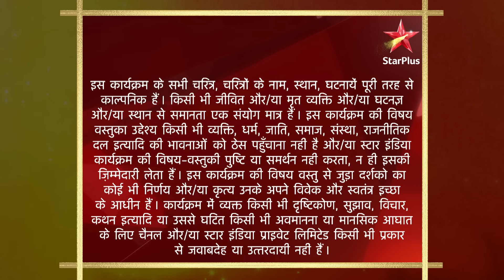Saath Nibhaana Saathiya | S1 | Ep.133 | Rashi par hai badi zimmedari!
Episode 133